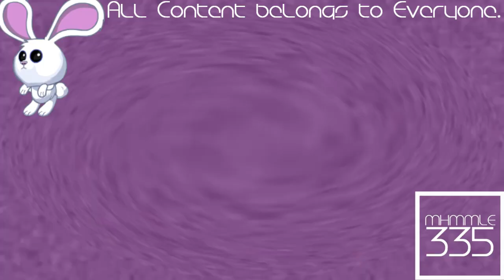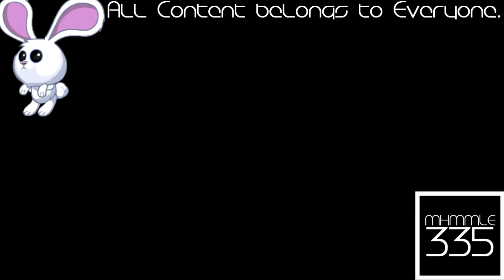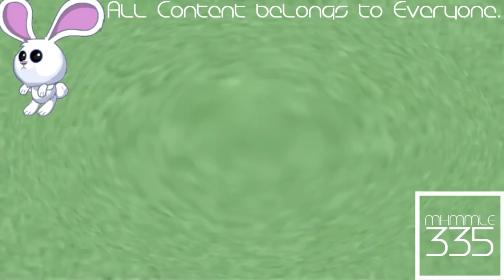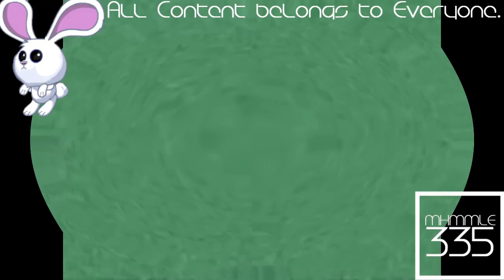(REQUESTED) KlaskyKlaskyKlaskyKlasky Effects in Too Ruins Tree